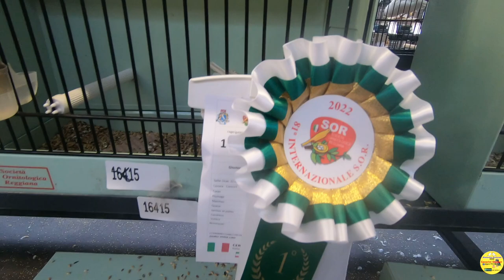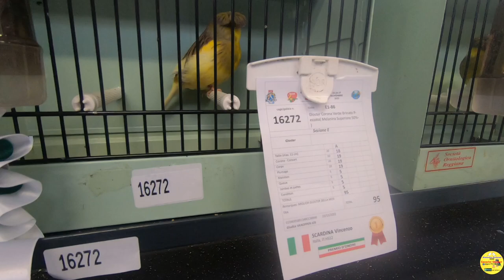Mostra SOR Modena 2022.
La prima volta alla fiera ornitologica più famosa e visitata al mondo, numeri da capogiro. Oltre 170 mila gli uccelli esposti nei vari padiglioni. Per quest’anno ci siamo andati come visitatori.
The first time at the most famous and visited ornithological fair in the world, staggering numbers. Over 170,000 birds exhibited in the various pavilions. For this year we went there as visitors.